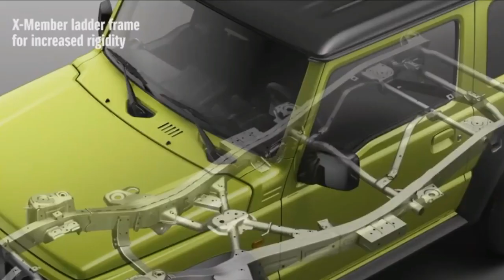2019 Suzuki Jimny Features - Exterior & Interior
2019 Suzuki Jimny Features - Exterior & Interior| Totaly Car

And why wouldn't people be queuing up? The Jimny is quite unlike anything on sale, with an expected price point of around $25,000 before on-road costs (topping out under $30k), properly hardcore four-wheel drive ability putting anything this side of a Jeep Wrangler to shame, and retro-cool looks

██████ PRICE ██████

$25,000

██████ LAST CAR  ██████
1.

██████ BEST CAR ██████

██████ wikipedia Information ██████